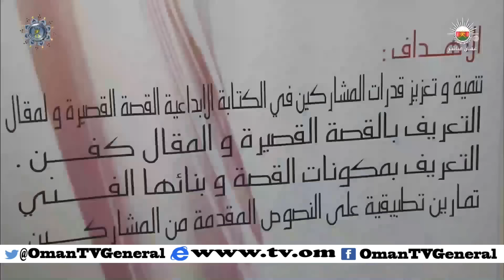وزارة التراث والثقافة تنظم حلقة عمل حول كتابة القصة القصيرة بولاية دبا بمحافظة مسندم